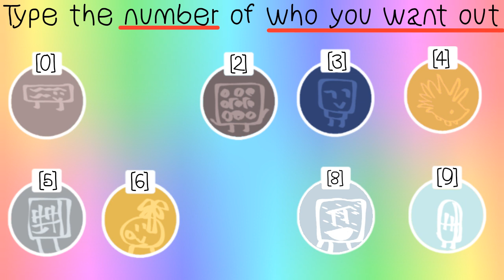OTAH 2-World Ending Weapons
they call me the mechanic

I don't know why I animate